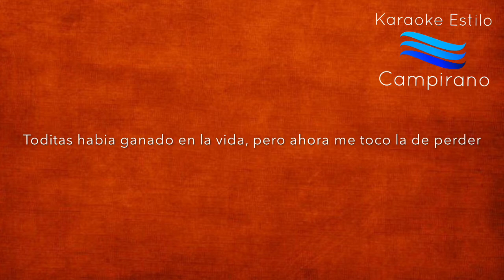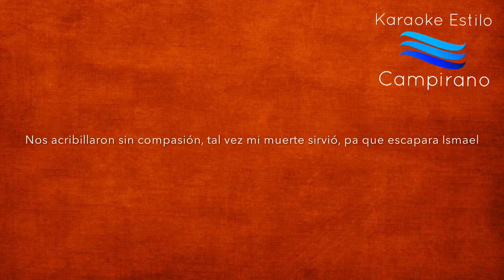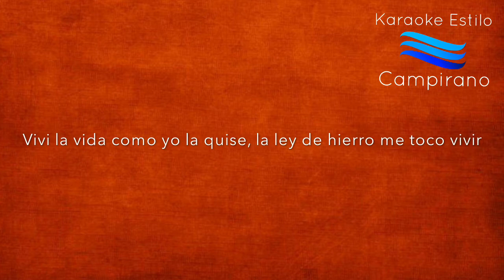Pedron Antrax - Karaoke Estilo Campirano - Ariel Camacho/Tito Torbellino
A petición de los suscriptores 👍🏼🎶
Corrido de Tito Torbellino y al Estilo de Ariel Camacho y Los Plebes Del Rancho